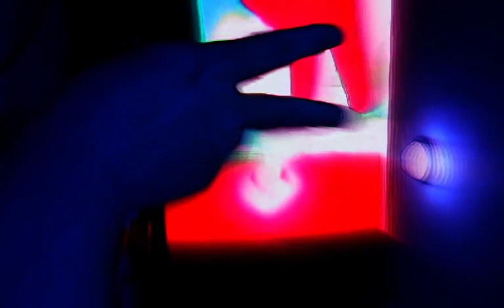LET'S SEE WHAT HAPPENS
Eclectic Musical Genius
VIDEO EXPERIMENTATION :
Audio by Irp Snerple, Pleiadian Dragon Lion:.